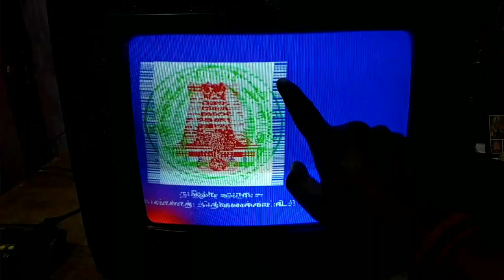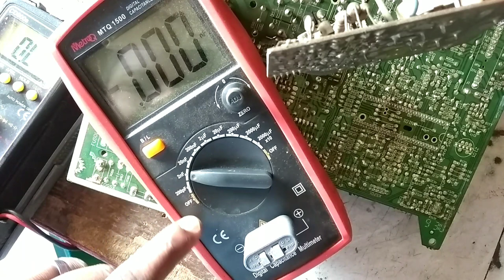How to repair Crt TV AFC fault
tvrepairintamil 10k resistance problem change resistance set ok